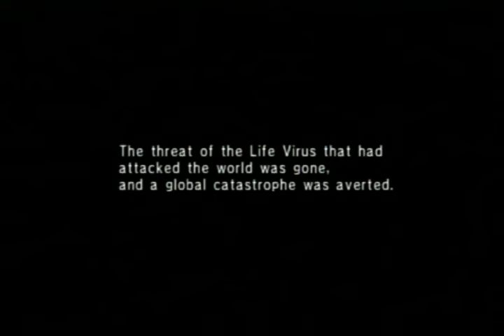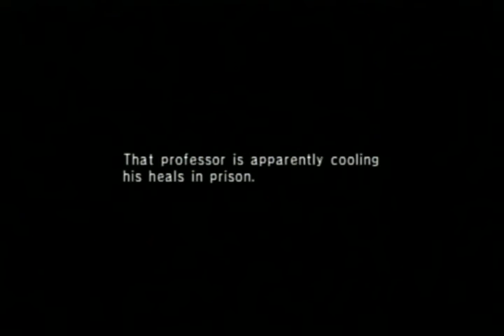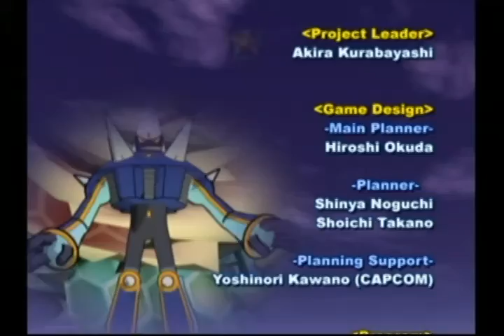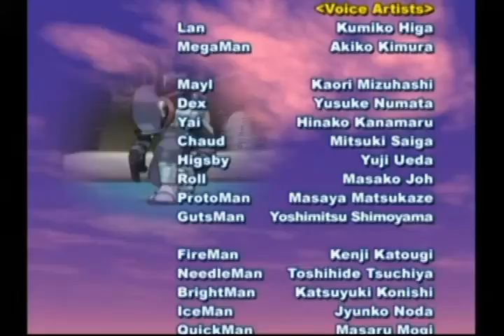MEGAMAN NETWORK TRANSMISSION PART 11